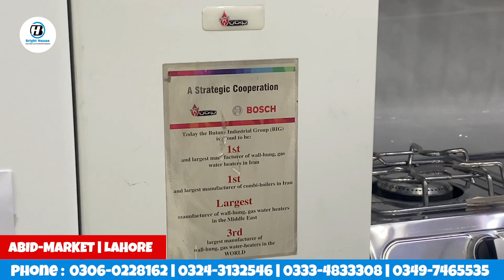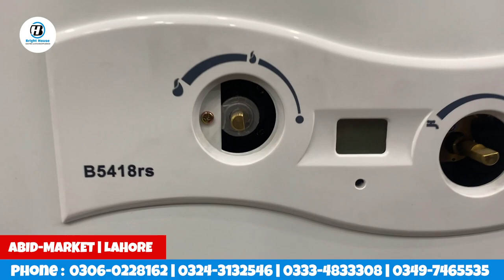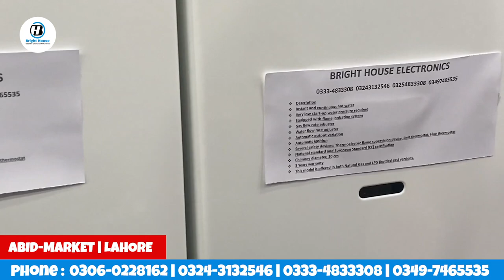New Technology Hybrid Irani Geyser | Low Price Imported Geyser | Instant Geyser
Now in this video we discussed about new Irani 🇮🇷 Instant Gas Geysers named Butane.
Butane is also stretigic partner of Bosh company
Butane is also world No 3 Gas Appliances brand.

Models available in Pakistan

Butane Instant Gas Geysers

B4208i
Capacity: 8/10L mostly used in 1 washroom and 1 kitchen. They give very good water flow rate.
Fuel Type: Natural Gas / LPG
Dual Option used in Battery Cells & Adapter
3 Years Local warranty
100% Pure Copper Heat Exchanger with copper coating chamber and fins.
Price: PKR 30,000/-

B4215i
Capacity: 15/16L mostly used in 2 washroom and 1 kitchen. They give very good water flow rate.
3 Years Local warranty
100% Pure Copper Heat Exchanger with copper coating chamber and fins.
Price: PKR 35,000/-

B4218i
Capacity: 18/20Litter mostly used in 3 washroom and 1 kitchen. They give very good water flow rate.
3 Years Local warranty
100% Pure Copper Heat Exchanger with copper coating chamber and fins.
Price: PKR 40,000/-

5418rs
Capacity: 18/20Litters mostly used in
3 washroom and 1 kitchen.
 They give very good water flow rate.
3 Years Local warranty
100% Pure Copper Heat Exchanger with copper coating chamber and fins.

•  Instant and continuous hot water
•  Very low startup water pressure required
•  Ionized with automatic ignition and smart controls
•  Gas flow rate adjuster
•  Water flow rate adjuster
•  Automatic output gas variation
•  Closed combustion chamber
•  Electronic ignition and control system
•   Fan assisted
•   Faults Indicator
•   Burner lit indicator
•  Quiet operation
•  Small size
•  Simple and versatile installation
•  Safety valve
o Limit thermostat
o Air pressure switch
•  Offered in both Natural Gas (NG) and LPG varieties
•  ISIRI and CE certification
Ideal for residential, commercial and office
Price: PKR 45,000/-

For Order Call or whatsapp

Bright House Electronics
Raja Chambers Queens Road Abid Market Lahore